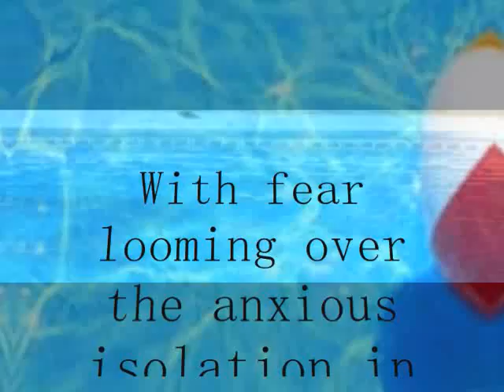Lips Together, Teeth Apart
4th Wall's 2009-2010 season opener by Terrence McNally. Directed by Beth Baur.  Runs weekends Sept 25-Oct 4, 2009 in Bloomfield, NJ.